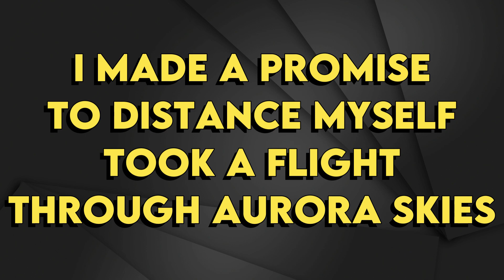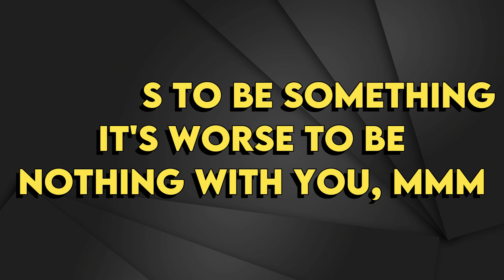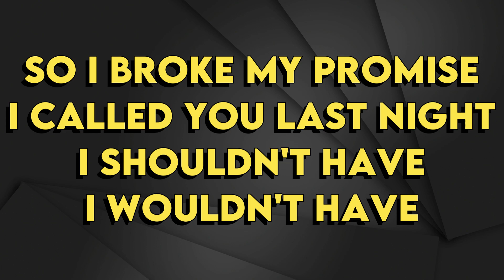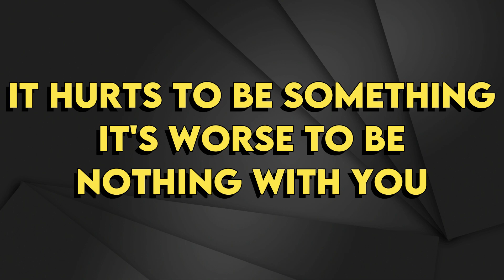Laufey - Promise - Karaoke Instrumental - Lower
Laufey
Promise - Karaoke Instrumental
Tono Lower (read 👇🏻👇🏻👇🏻)
Key: Bb

If you are looking for an instrumental that is not on the channel, and you would like us to make it for you, we can do that for a a small cost. POR FAVOR NO UTILIZAR LOS INSTRUMENTALES DE NUESTRO CANAL EN DISTRIBUIDORAS COMO SPOTIFY APPLE MUSIC ETC...
Si Podes usarlos para grabar videos en Youtube Facebook Instagram
Muchas gracias por favor cuida nuestro trabajo !!!